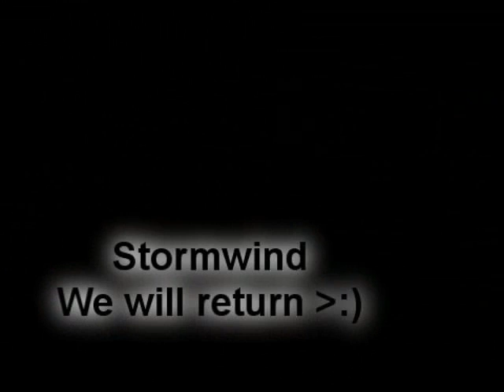For The Horde Catacysm Raid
please leave a comment on how quality is as shows its not good on my pc but it's good on my iPad which is confusin.

So this is the first time we tried for the horde since cata and omg it's very hard now managed to do all but SW because of the difficulty of it.